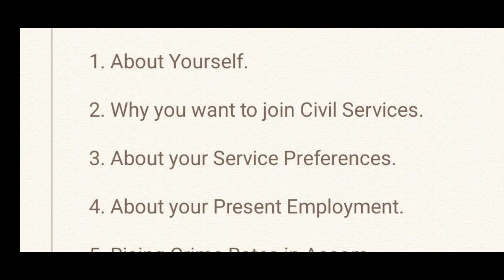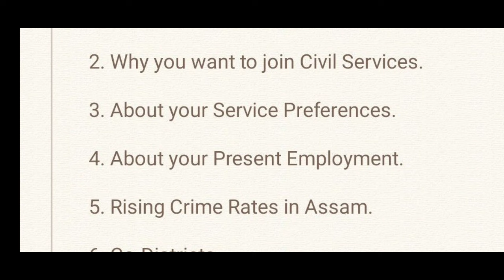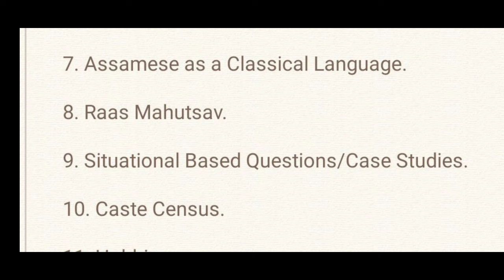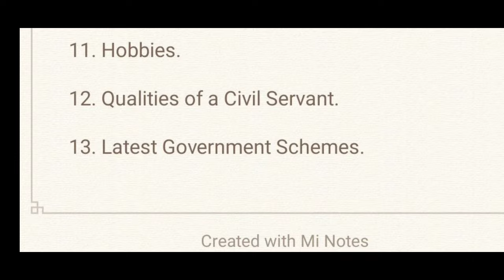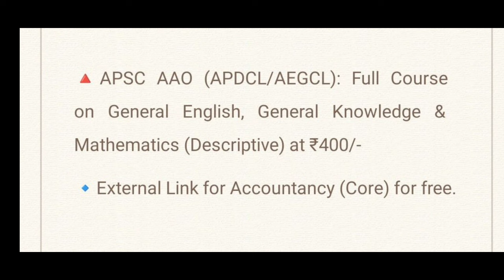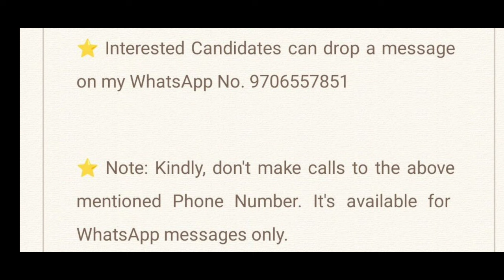APSC CCE 2024-25: Advertisement | Viva Transcripts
⭐ Courses Available:

🔺GHC Judicial Assistant: Full Course at ₹350/-

🔺APSC Enforcement Inspector: Full Course at ₹375/-

🔺APSC Enforcement Inspector: Mock/Model Question Paper with Answers at ₹50/-

🔺APSC Stenographer (Grade - II): Full Course at ₹300/-